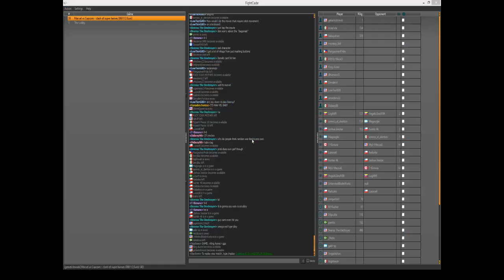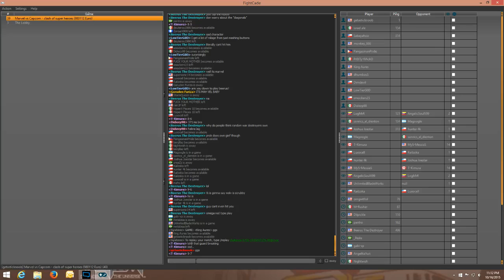The Hour of Kings!! Fightcade MVC1 King Aures 1P vs Kev 2P 10 16 2015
No commentary on this one I was having mic issues. King Aures who plays nothing but WM and Wolverine...BORING! Flying WM infinites all day... welcome to the world of keyboard macros wheeeeeee! GG.
No noob macros, no turbo, 100% arcade stick